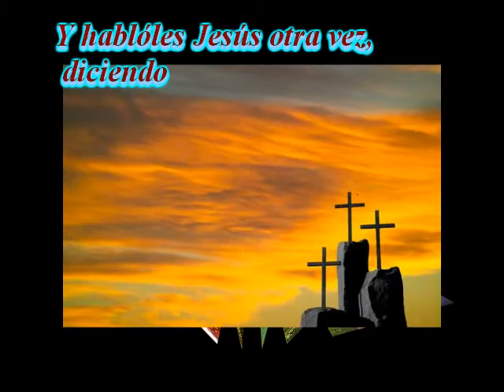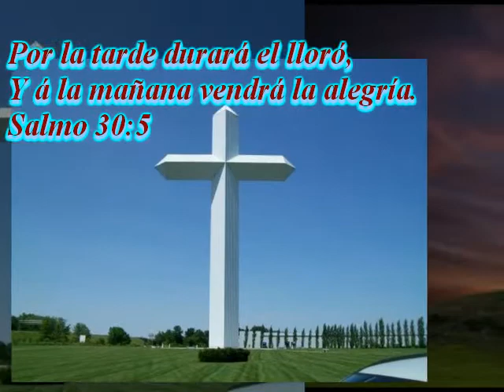Palabras De Dios Antigo Testamento En Audio Exodus 13